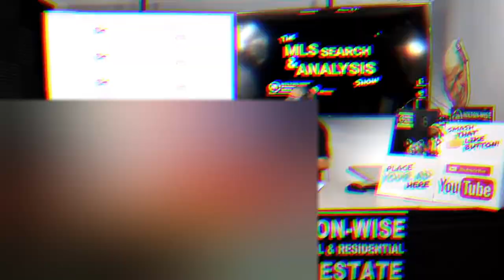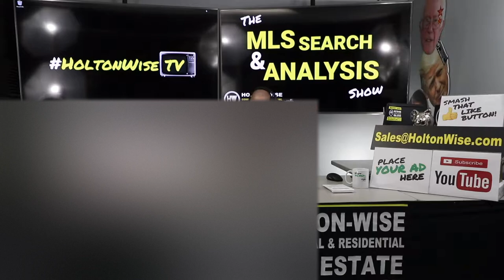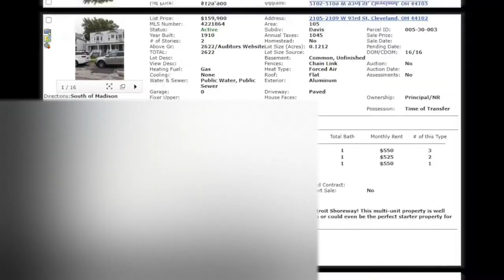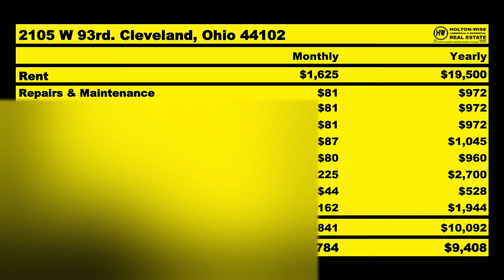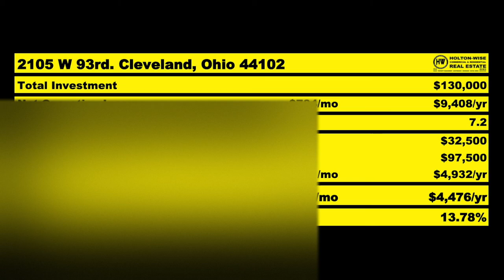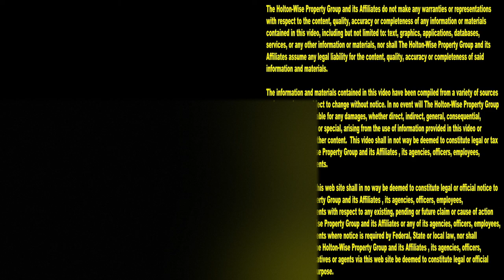How Much Money does a Cleveland Triplex Make? | MLS Search & Analysis 283 - 2105 W 93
This type of investment property has many names. Triplex, 3-Plex, 3 Plex, 3 Unit, 3 Unit Apartment Building, Triple, Three plex etc...In the 283rd episode of The MLS Search & Analysis Show James Wise is running the numbers on a triplex for out of state investors, Steve & Natalie. James breaks down the line by line estimated return on investment for Steve & Natalie so they can determine if buying a triplex out of state is right for their rental property portfolio.

📺 HELPFUL RESOURCES